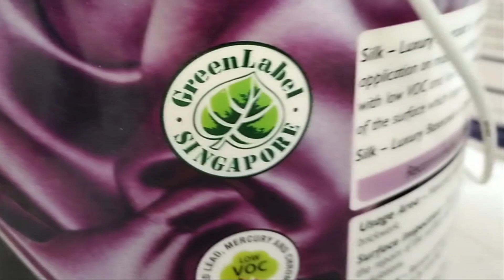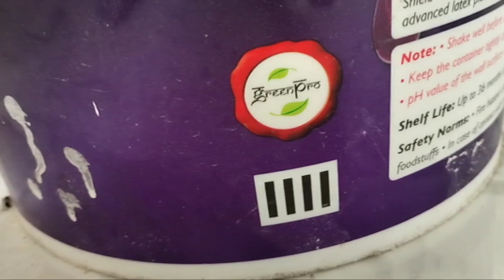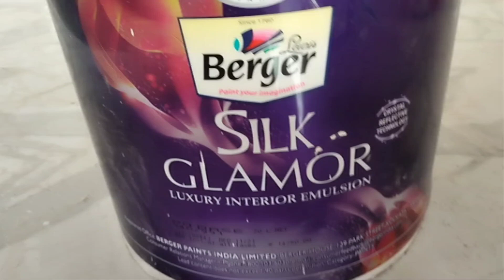বার্জার পেইন্টস্ কোম্পানীর সিল্ক বেস কোট কীভাবে লাগাবেন? Berger paints silk base coat review!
বার্জার পেইন্টস্ কোম্পানীর সিল্ক বেস কোট কীভাবে লাগাবেন! Berger paints silk base coat apply!
here I shown how to use berger paints silk luxury base coat? who are wants to use it please show this video! get all the important thing about Berger paints silk luxury base coat.